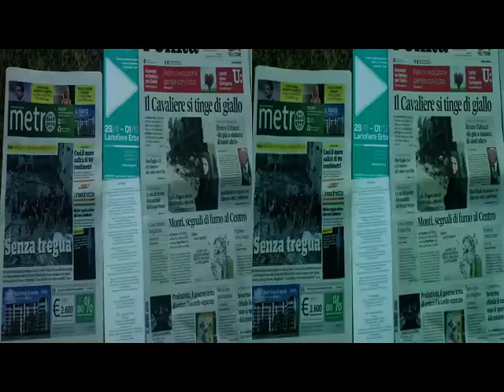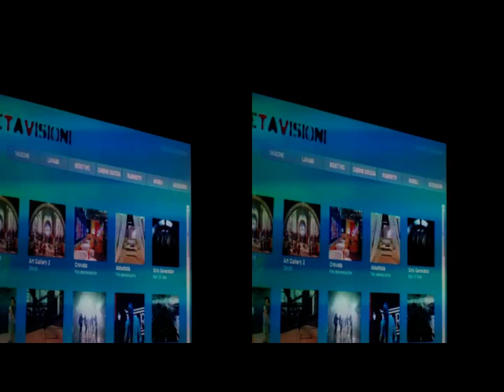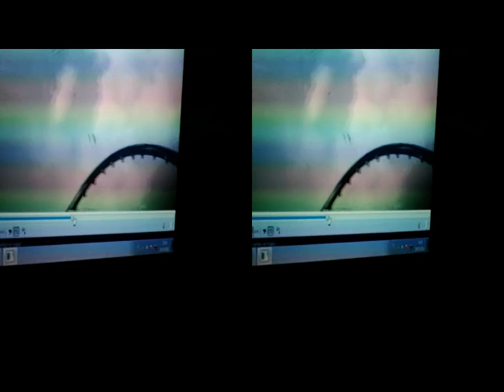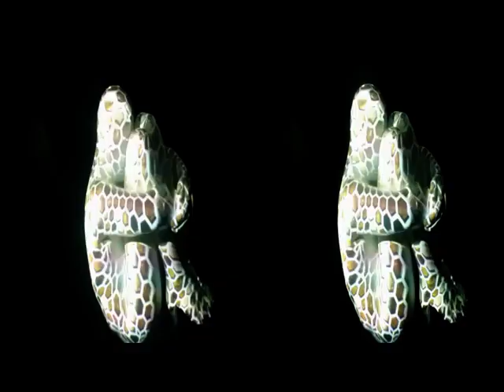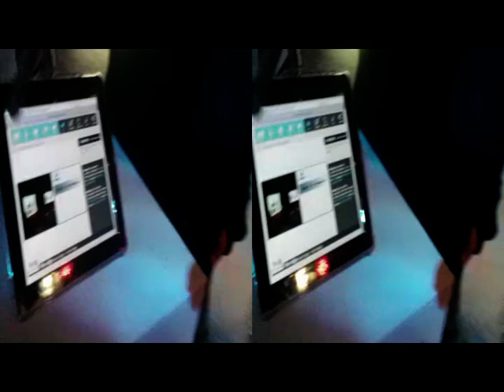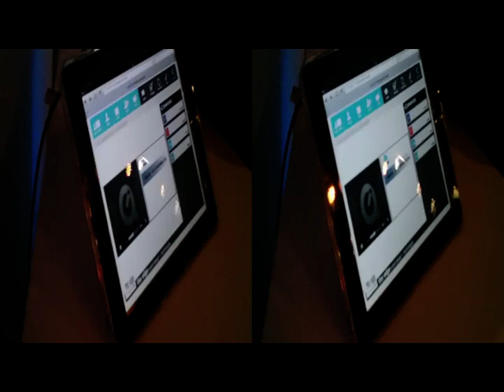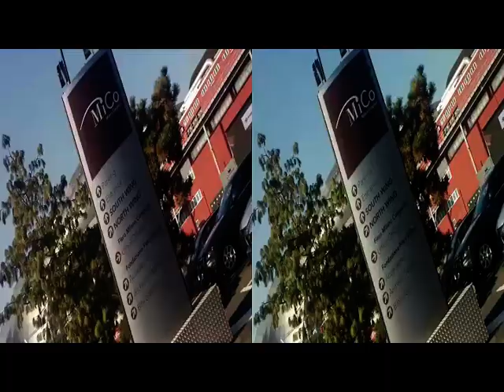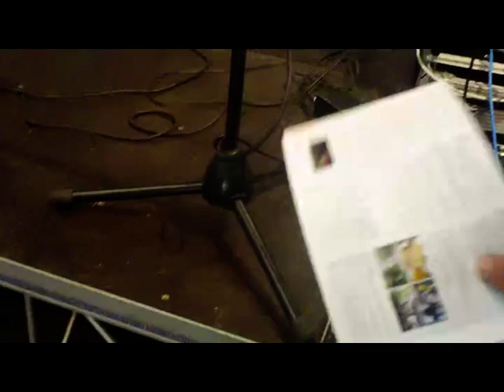3D Anaglyph MILANO FieraCity 3D Stereo box [by Sergio Conegliano]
3D Anaglyph MILANO_FieraCity  3D_Stereo_box [by Sergio conegliano]